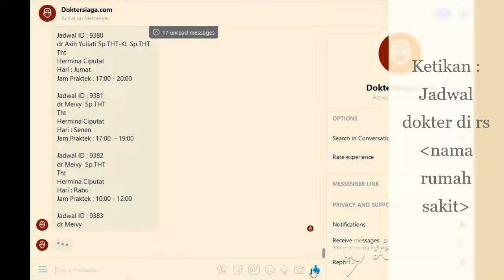tips jadwal dokter #1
Cara mudah mendapatkan info jadwal dokter dengan cepat. Quick respond & available 24 hours